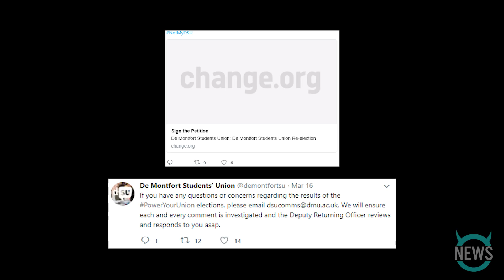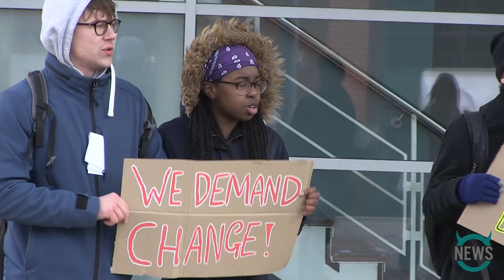DSU Election Developments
Coverage of the DSU protest as well as sit down interviews with some protesters and elected representatives, respectively.

Narrator:
•Tom Fair

Director:
•Léonie Mayer

Producer:
•Andreas Morgan

Camera Operator(s):
•Joe Headford
•Léonie Mayer

Sound Operator:
•Andreas Morgan

Editor:
•Léonie Mayer

Special thanks to all interviewees.